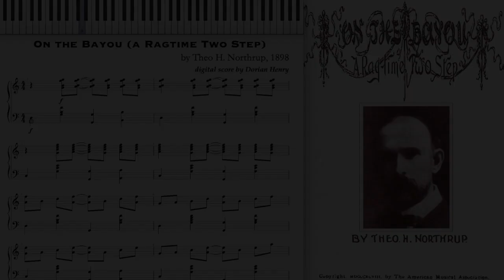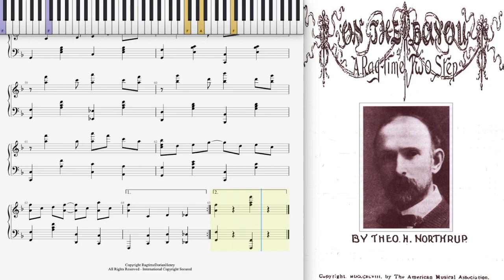On The Bayou (Dorian Henry, piano rendition)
On The Bayou (a Rag-time Two Step) by Theo H. Northrup 1898